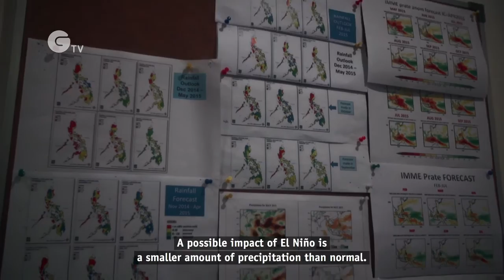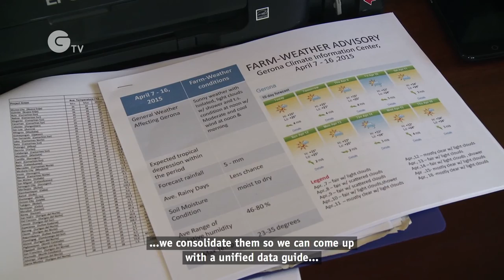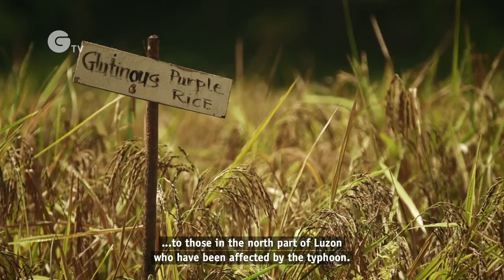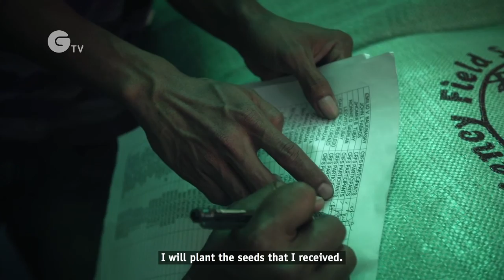Surviving El Niño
The Philippines is one of the countries worst hit by climate change. In addition, every few years a series of climatic shifts in the Pacific known as "El Niño" wrecks further havoc throughout the country. Set against the backdrop of one of the strongest El Niños on record, this film shows how farmers are adapting to climate change by adopting organic farming practices.